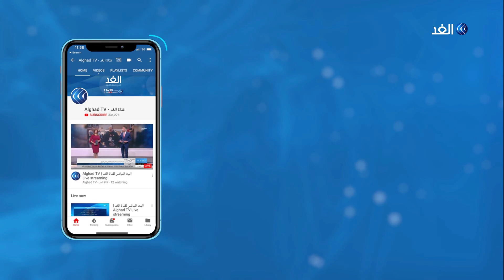هل ينجح العلاج بـ «البلازما» في القضاء على فيروس كورونا؟4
تتوالى المحاولات في مختلف دول العالم للوصول للقاح أو أي علاج لفيروس كورونا الذي أصاب أكثر من ميلون ونصف المليون شخص, وأودى بحياة ما يقرب من مئة ألف شخص حتى الآن. وتعمل الولايات المتحدة على تجارب بـ (بلازما الدم) في نيويورك, ولكن لم يتم التوصل لأي نتائج حتى الآن.

المزيد من التفاصيل يتحدث من روما د. فؤاد عودة رئيس الرابطة الطبية الأوروبيىة الشرق أوسطية مع الإعلامي أحمد صبح عبر النشرة الإخبارية